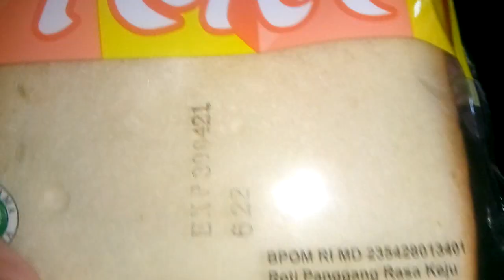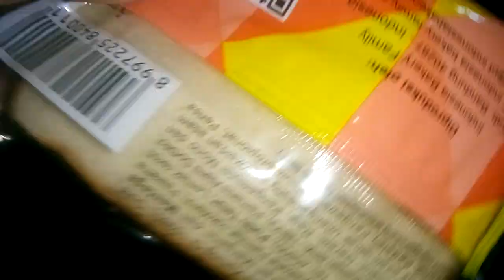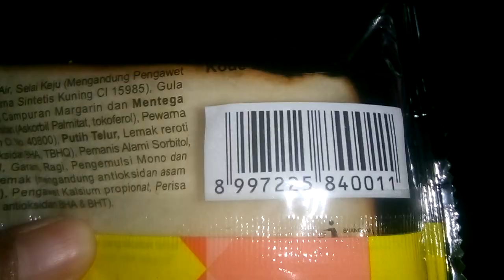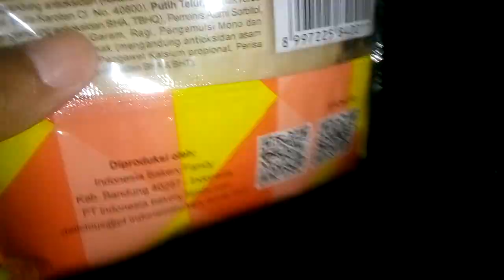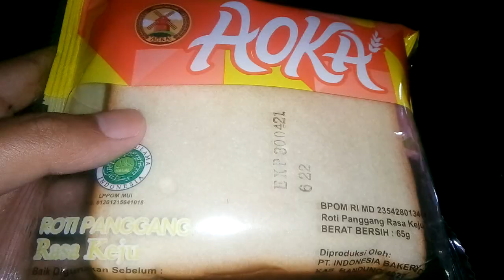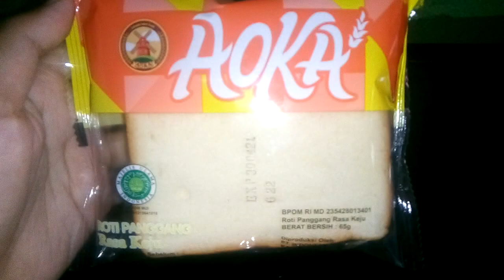UPO (Unpopular Product) #37 : Roti Aoka